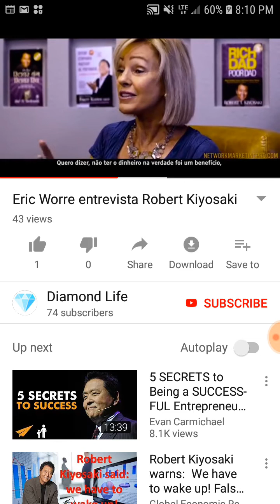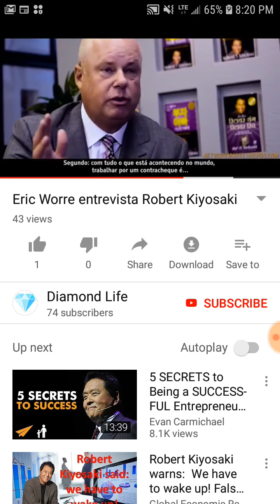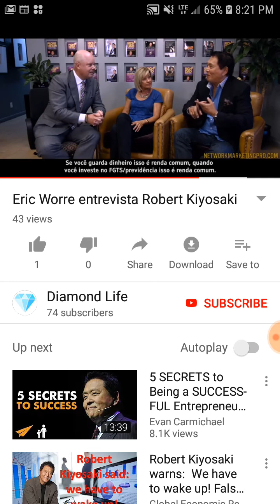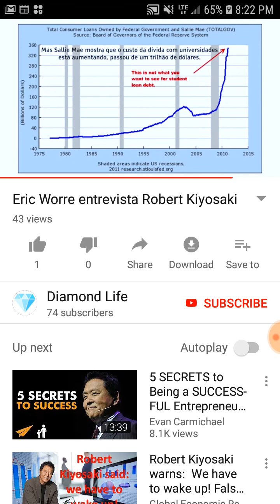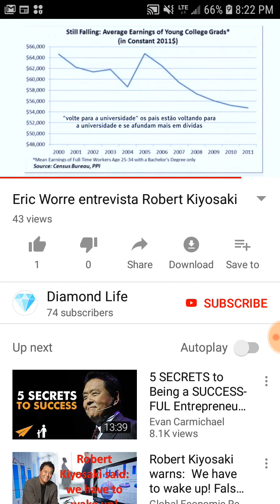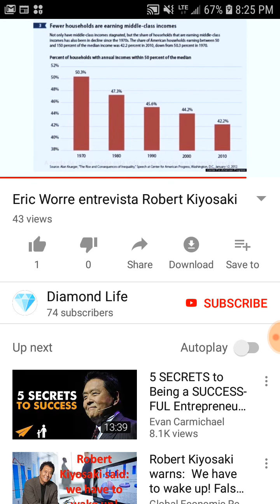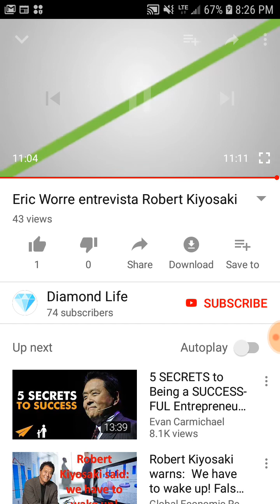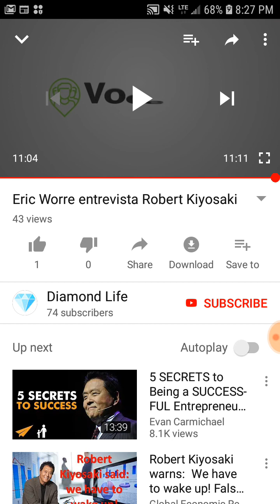Eric Worre Robert Kiyosaki Interview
True, Real Success and Victory in your Home Business (and in your life) is only found in and ONLY through Jesus Christ our Lord & Savior !

Make money mailing flyers from home make money mailing postcards at home

Make Money Stuffing Envelopes at Home Get Paid Big Money Mailing Postcards MaiL FLyers Get Paid Daily Mailing Flyers from Home.

Make Money Mailing Postcards From Home Make Money Mailing Flyers at Home Simple Mail Order Business. Make Money at Home Mailing Cheap Little Postcards.

If you scroll down (all the way
to the bottom) of this video, you can leave a nice kind "Comment"

24 Hours a Day
7 Days a Week

"The MoneY FunneL" Postcard & Flyer Program Easy Mail Order Home Business Direct Mail Order.

Please get to know us and get to know me. We want a Great Relationship with YOU.

Make Money Stuffing Envelopes at Home Making Money Stuffing Envelopes from Home. How to Get Paid for Stuffing Envelopes. Stuffing these Flyers into Envelopes. Send them out into the Postal Mail. There's NOT a Whole Lot to Learn here.

How to Make Money Mailing Postcards and Flyers at Home.

How to Make Money Mailing FLyers at Home.

How to Make Money Mailing Postcards From Home

How to make money mailing flyers from home

Daily Cash Team Phase 10

Daily Cash Team The Money Funnel
Postcard Flyer Brochure Program.

Black Ink (one color prints)
or Full Color Copies
are Available.

PostCards or FLYERS
YES - WE HAVE BOTH !

Stuffing Envelopes from Home Make Money Get Paid Daily Cash

☆ Phase 10
☆ The Money Funnel
☆ Lead Lightning

☆ Full-Color Postcards
☆ Full-Color Flyers
☆ Paperback Books
☆ Business Reports

☆ Buyer Leads on Labels
☆ Wholessle Printeing Resources
☆ Bulk Lead Vendor Resources

☆ Lead Generation
☆ Traffic Generation
☆ Direct Sales Marketing

☆ List Building
☆ Relationship Building

☆ Free Traffic Strategies
☆ Paid Traffic Strategies

☆ Strong Support
☆ Personal Development
☆ Personal Branding
☆ Automated Sales Funnels

☆ Private Postage Stamp Clubs

Make money stuffing envelopes at home How to make money mailing postcards Flyers at home How to GET PAID DAILY !

Robert Kiyosaki Eric Worre

Call Michael :)
Twenty-four hours a day
7 days a week

I don't care if it's 3 in the morning

or 4 in the morning i

It's okay call me or text me anytime

Cash flow quadrant

How to make money from home mailing postcards and mailing flyers from home

make money at home business easy envelope stuffing job from home

how to make money by stuffing envelopes at home in your spare time

If you can put a label on a postcard or an envelope you can make money with this program

If you can mail a flyer you can make money in your mailbox mailbox money Cash In The Box millionaire mailer ABM American bill money Prosperity marketing Club Prosperity mailer Club silver blocks how to get website viewers on traffic exchanges and safelists Phase 10 postcard program the money final flyer program Phase 10 flyer program the money funnel postcard program how to make money with mail order marketing online marketing or offline marketing affiliate marketing network marketing simple easy home business lead lightning power lead system free lead system automated Marketing Systems